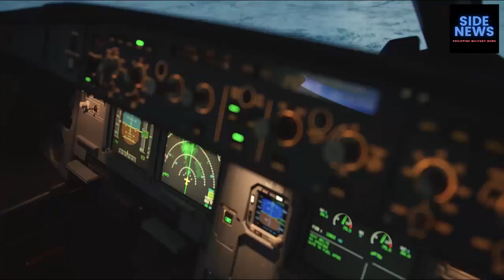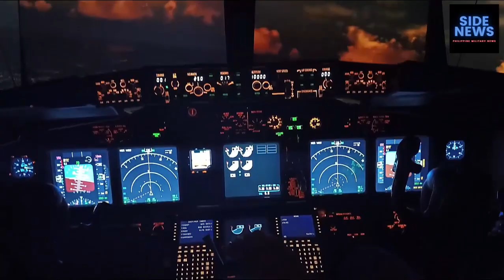PH Air Force Flight Simulator Building Facility in Fernando Air Base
This type of project although smaller in stature compared to the significant "big ticket items" in the ongoing AFP Modernization program is a vital type of project to have. The simulator can provide the needed flight training and preparation for new and experienced pilots and crew to sharpen their skills without leaving the ground.